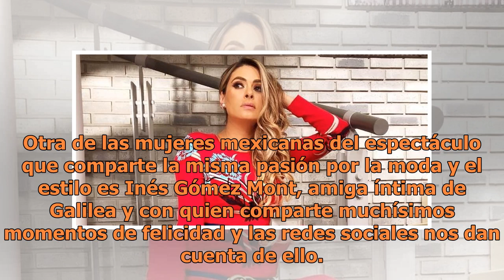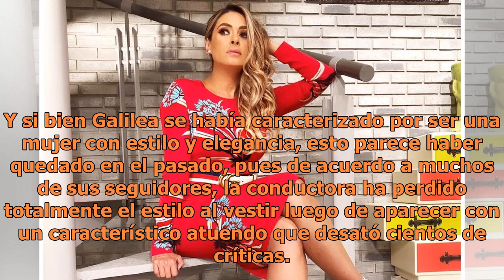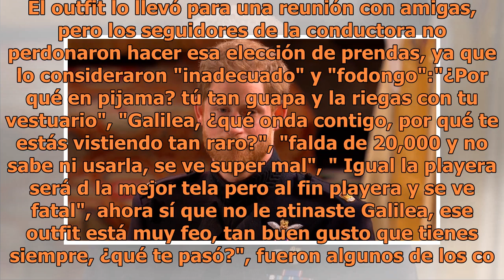No bajan de "fodonga" a Galilea Montijo por su último y carísimo outfit ¿Ya lo viste?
Instagram @galileamontijo Galilea Montijo es conocida por ser una mujer amante de la moda. En los últimos tiempos, hemos sido testigos de la renovación de su estilo portando carísimos atuendos de exclusivas firmas. Otra de las mujeres mexicanas del espectáculo que comparte la misma pasión por la mod...